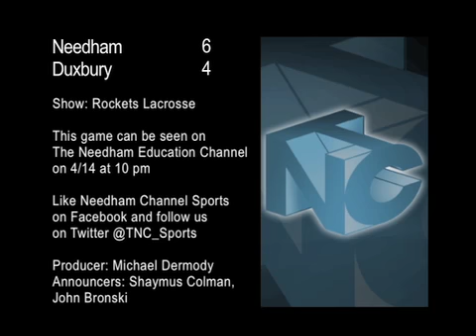Needham Lax G Jack Curran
Needham Channel Sports own Shaymus Colman caught up with Needham G Jack Curran following Needham's taking down of #1 Duxbury 6-4 on May 13, 2013.